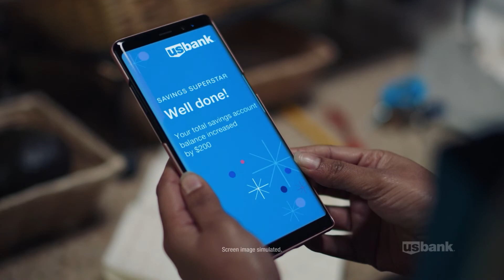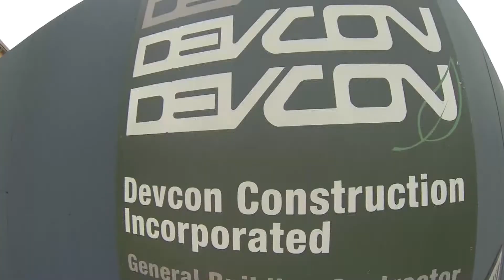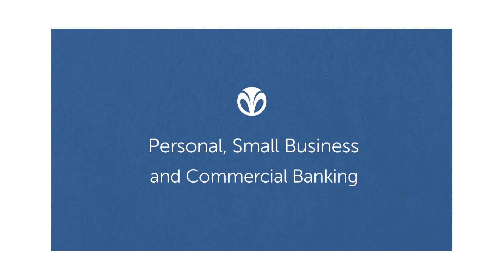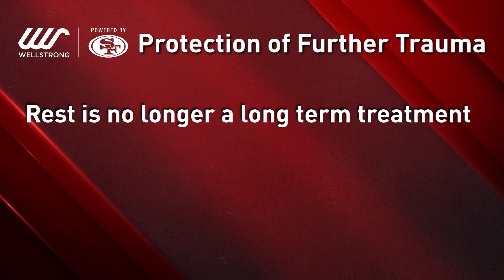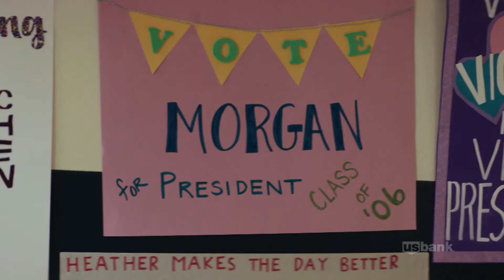49ers Cal-Hi Sports Report Show #12 | November 10, 2019